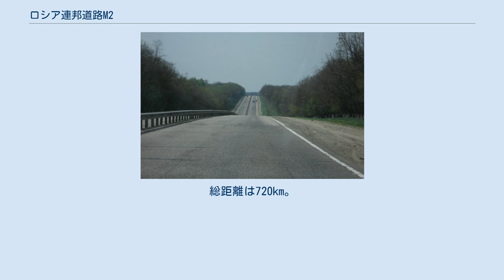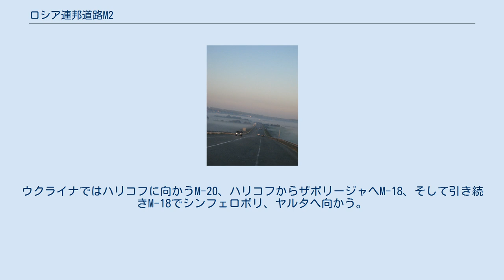ロシア連邦道路M2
ロシア連邦道路 M2（ロシアれんぽうどうろM2、ロシア語: Федеральная автомобильная дорога М-2 «Крым»）または連邦道路クリミアは、ロシア連邦のモスクワとウクライナ、クリミア連邦管区のヤルタを結ぶロシア連邦道路である。
モスクワ州、トゥーラ州、オリョール州、クルスク州、ベルゴロド州を経由し、クリミア共和国に至る。
総距離は720km。
E105号線の一部。
2014年のウクライナ南東部の政情不安（2014年クリミア危機等）により交通量は激減し、ロシアの南北連絡道路としての役割はロシア連邦道路M4などに移っている。
 182km付近 ウクライナ国境付近 道路はモスクワからウクライナ国境までの720km。
全線アスファルトまたはコンクリートで舗装されている。
ワルシャワ高速道路とモスクワ環状道路の交差点に始まり、シェルビンスキ、ポドリスク、クリモフスクといったモスクワ州南部の都市を通る。
モスクワ内環状道路（ロシア連邦道路A107）との交差点まで3車線ずつの6車線で、ポドリスクまでのバイパスでは4車線ずつの8車線である。
その先は2車線ずつの4車線となり、チェーホフ、セルプホフを通って83km地点でモスクワ外環状道路（ロシア連邦道路A108）と交差する。
トゥーラ州に入ると155km地点で旧M2と合流するため、そこから先はほぼ2～3車線ずつとなる。
トゥーラへのバイパスはロシア連邦道路P132と合流する。
その後オリョール州に入り、ムツェンスクを経由してオリョールに入る。
オリョールの周辺は工場や鉄道が多いため、制限速度は60km/hとなる。
クロミーを通過した後、トロスノでキエフ方面に向かうロシア連邦道路A142/E391号線と分かれる。
クルスク州に入るとファテシュを経由してクルスクに入り、オボジャンを通る。
次にベルゴロド州に入り、ベルゴロドを経由して南西に向かい、ウクライナとの国境に着く。
ウクライナではハリコフに向かうM-20、ハリコフからザポリージャへM-18、そして引き続きM-18でシンフェロポリ、ヤルタへ向かう。